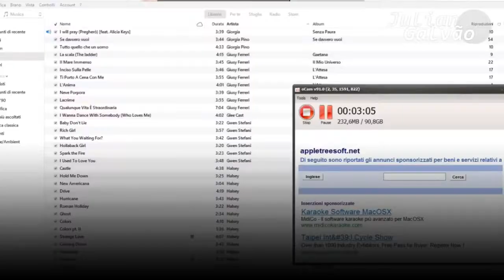Noemi - Sono Solo Parole (tradução)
Noemi - Sono Solo Parole
• 𝐋𝐞𝐭𝐫𝐚

Avere l'impressione di restare sempre al
Punto di partenza
E chiudere la porta per lasciare il mondo
Fuori dalla stanza
Considerare che sei la ragione per cui io
Vivo

Questo è o non è
Amore
Cercare un equilibrio che svanisce ogni
Volta che parliamo
E fingersi felici di una vita che non è come
Vogliamo
E poi lasciare che la nostalgia passi da sola
E prenderti le mani e dirti ancora

Sono solo parole
Sono solo parole
Sono solo parole le nostre
Sono solo parole

Sperare che domani arrivi in fretta e che
Svanisca ogni pensiero
Lasciare che lo scorrere del tempo renda
Tutto un po' più chiaro
Perché la nostra vita in fondo non è
Nient'altro che

Un attimo eterno un attimo
Tra me e te
Sono solo parole
Sono solo parole
Le nostre
Sono solo parole
Sono solo parole parole parole, parole
E ora penso che il tempo che ho passato
Con te

Ha cambiato per sempre ogni parte di me
Tu sei stanco di tutto e io non so cosa dire
Non troviamo il motivo neanche per litigare
Siamo troppo distanti distanti tra noi
Ma le sento un po' mie le paure che hai
Vorrei stringerti forte e dirti che non è
Niente